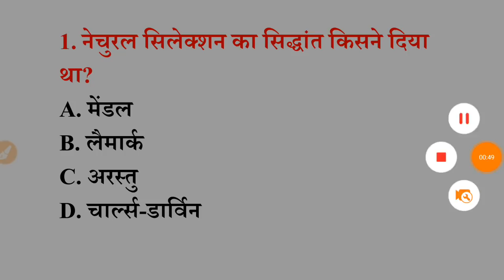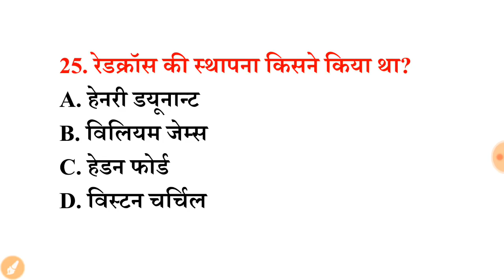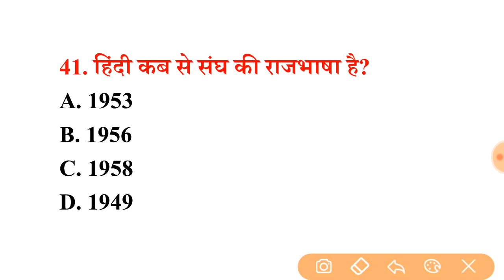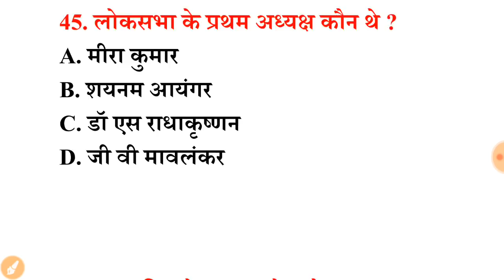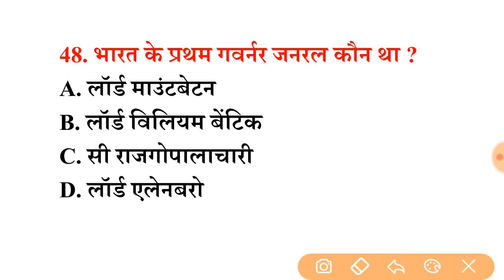पिछले 15 वर्षों में रेलवे में सबसे ज्यादा बार REPEAT 50 GK QUESTIONS || LUCENT GK || इन्हें रट लें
GK का डोज   : 11:00 PM

ntpc_exam_date 2021
group_d exam date 2021
ntpc_group d exam date
group_d exam
rrb_exam date 2021